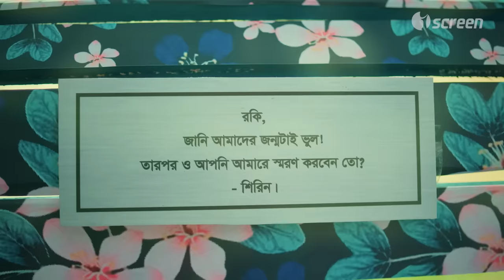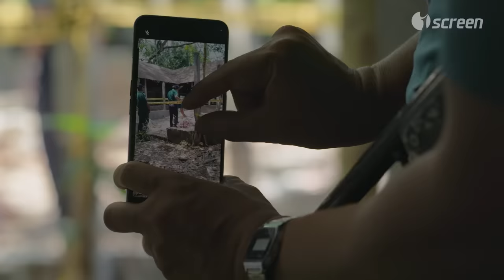Ami Ki Tumi - আমি কী তুমি? | Trailer | Mehazabien Chowdhury | Shamol Mawla | Vicky Zahed | iScreen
Trailer of "আমি কী তুমি?"
এই প্রশ্নের উত্তর কখনো "হ্যাঁ" বা "না" হতে পারে না!
আসছে ২৭ জুলাই দুপুর ৩টায় আইস্ক্রিন এ

Web Series: Ami Ki Tumi
Cast: Mehazabien Chowdhury, Shamol Mawla, Jonayed Bukdadi, Fazlur Rahman Babu,  Waheda Mollick, Tariq Anam Khan, Sadia Islam Mou, Intekhab Dinar, Abdullah Al Sentu & Others.
Story & Direction: Vicky Zahed
Assistant Director: Zewel Sheikh, Tahsan Borno, Monir H. Babu
Produced By: Impress Telefilm LTD.

iScreen is a video-on-demand, Audio and Live TV streaming (OTT) platform, part of Impress Telefilm Ltd. (Channel I). With over thousands of hours of exciting content for audiences with varying choices and preferences, covering new released Movie, Drama, Series, Documentary and Songs. iScreen offers highly evolved Video, Audio & TV streaming technology and a high attention to quality of experience across devices and platforms. With iScreen, you can now watch and enjoy non-stop entertainment online… anytime, anywhere!

Now spend less time browsing, more time streaming!